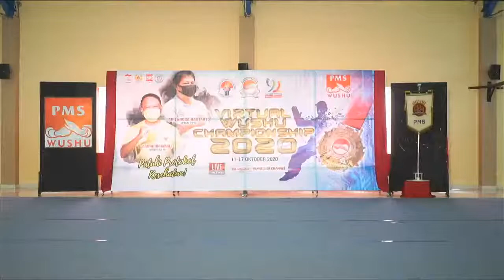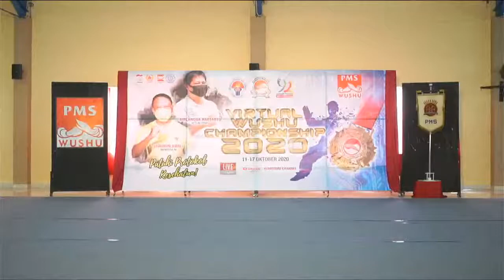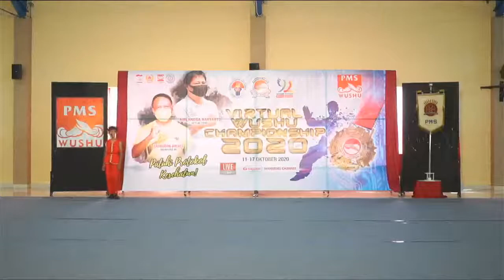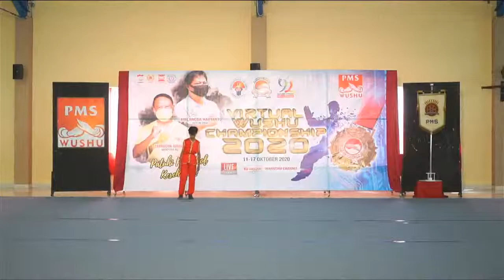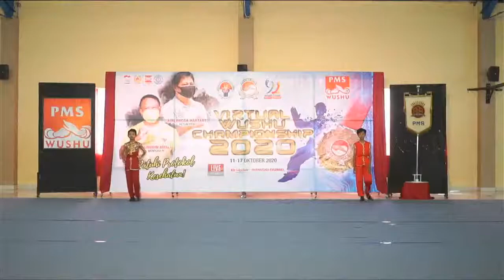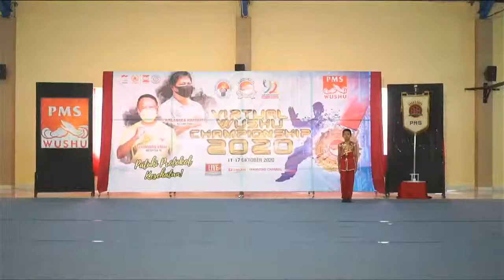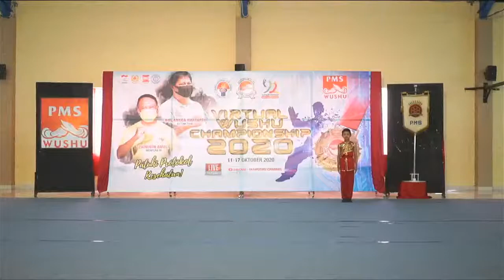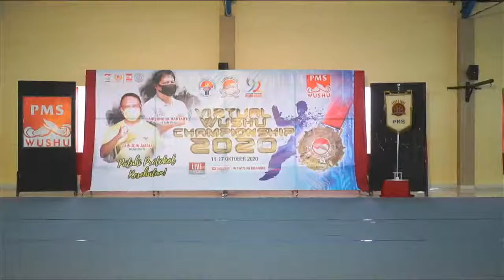Sasana Wushu PMS solo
virtual wushu championship